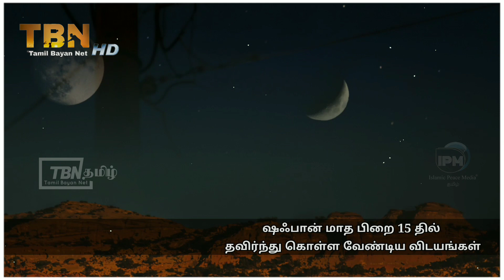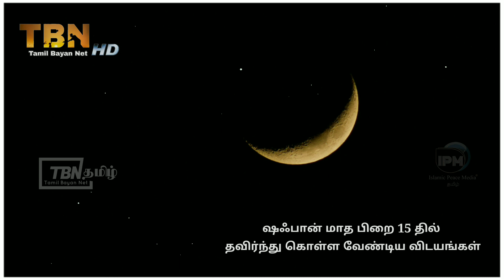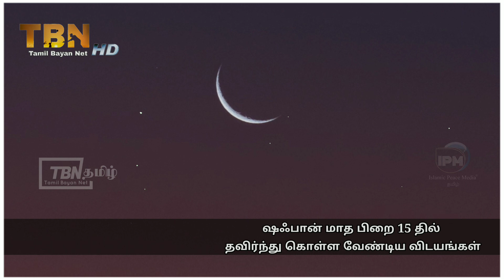ஷஃபான் மாத பிறை 15 தில் தவிர்ந்து கொள்ள வேண்டிய விடயங்கள் | tamil bayan | moulavi mafhoom bhaji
ஷஃபான் மாத பிறை 15 தில் தவிர்ந்து கொள்ள வேண்டிய விடயங்கள்.
moulavi mafhoom bhaji